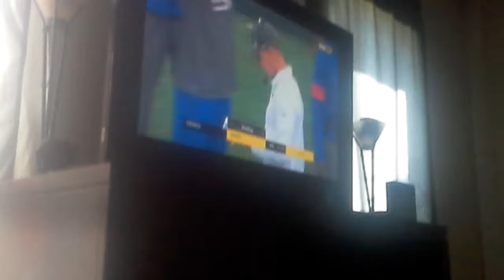Ny game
Ny